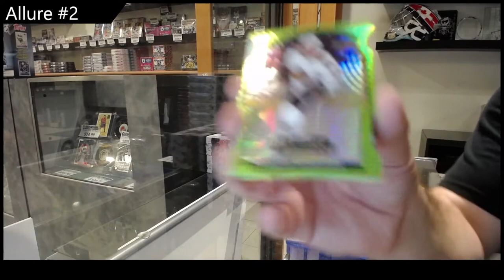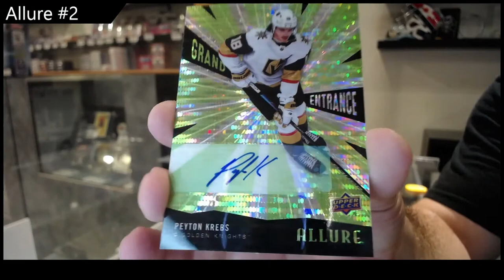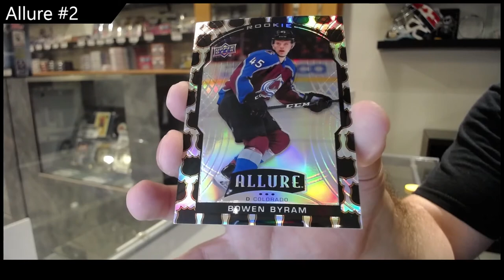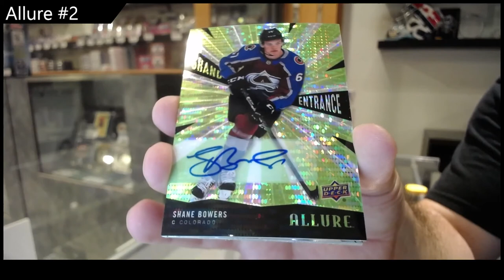20-21 Upper Deck Allure Hockey 2 Box Break - CNC #17,754